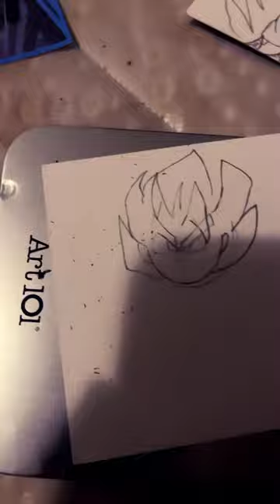July 15, 2023